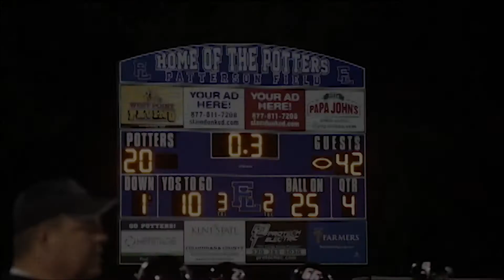Studio203 2 9 22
Salem High School and Junior High announcements for Wednesday February 9th.